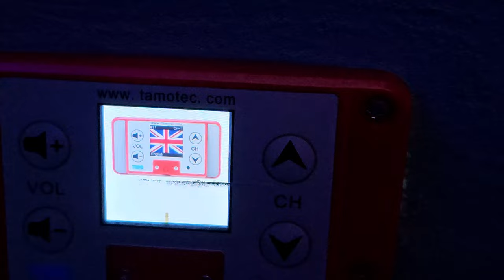Cheapest way to explore Hanoi Vietnam |Hanoi 🇻🇳 City Tour on Double Decker Bus-TAB Travel Vlog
Hanoi 🇻🇳 City Tour on Double Decker Bus | Easy Way to explore Hanoi Vietnam | TAB TRAVEL VLOG
🚍 Cheapest Way to Explore Hanoi, Vietnam! 🤑
🌍 **Explore Hanoi on a Budget!** | TAB Travel Vlog
Are you ready to discover the **Cheapest Way to Explore Hanoi, Vietnam**? Join us on an unforgettable journey through the heart of Hanoi aboard a vibrant **Double Decker Bus**. This comprehensive **Hanoi 🇻🇳 City Tour** is the perfect way to soak in the sights, sounds, and culture of Vietnam's bustling capital, all while keeping your wallet happy!

In this detailed guide, we'll take you through:
- The complete **Double Decker Hanoi Bus Tour** experience, giving you the best views of the city's iconic landmarks.
- Insider tips on the **easiest way to explore Vietnam** for first-time visitors.
- A curated list of the top **things to do in Hanoi**, including must-visit attractions, local markets, and hidden gems.
- An in-depth look at **what to do in Hanoi for one day** if you're short on time but want to make the most of your visit.
- The top **places to visit in Hanoi** and surrounding areas, perfect for cultural enthusiasts and adventurers alike.
- A quick guide on the **best way to explore Ho Chi Minh City** if you're planning to extend your trip in Vietnam.
- Essential tips for navigating Hanoi like a local, ensuring you have an authentic and budget-friendly experience.

This **Hanoi Vietnam Travel Guide** is packed with everything you need to know to explore the city without breaking the bank. Whether you're traveling solo, with friends, or family, our guide will help you plan the ultimate Hanoi adventure.

Hello friends, Thanks For Visiting My Channel ||| My name is Taufeeque Ahmed, i'm a Sindhi Pakistani YouTuber from Ghotki ! There are 2 things that I truly Love - Food & Explore. This is a food & travel vlogging channel. I share travelling vlogs. So be with me & help me to promote our channels
Facebook Taufeeque Ahmed:
Location:
Hoan Kiem Lake,Hanoi Vietnam